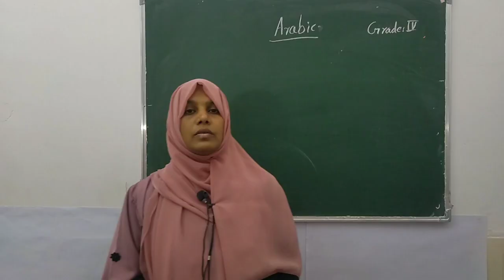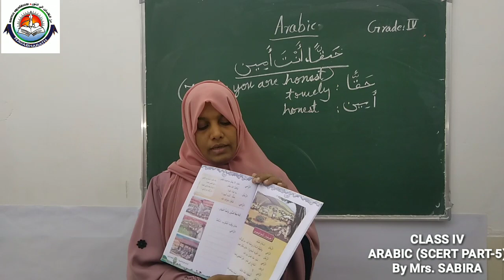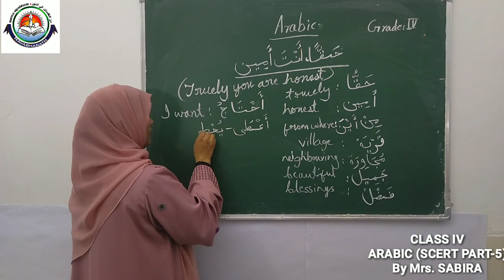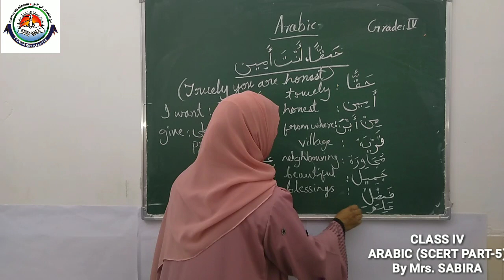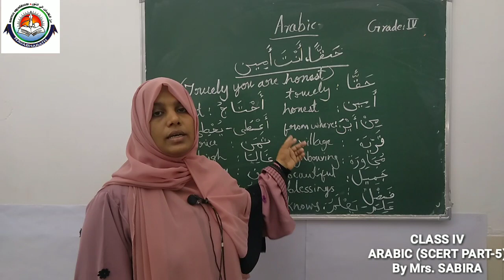CLASS IV ARABIC (SCERT PART-5) [02-07-2020] Mrs. SABIRA